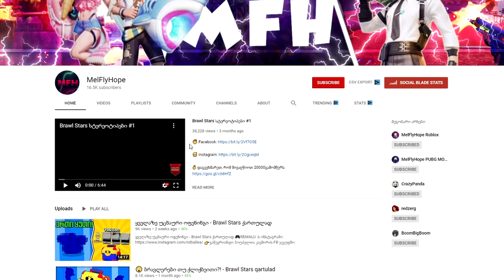✂️💇‍♂️ ვინ გადაიპარსა თმა? Capataci vs MelFlyHope - ROBLOX CBRO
■ ჩემი კომპიუტერის მონაცემები:
CPU: Intel - Core i5-9600K 3.7 GHz 6-Core Processor
CPU Cooler: Cooler Master Hyper 212 Evo
Motherboard: Gigabyte - Z390 AORUS PRO ATX LGA1151
RAM: Corsair - Vengeance LPX 16 GB (2 x 8 GB) DDR4-3000
SSD: HP - EX920 512 GB M.2-2280 Solid State Drive
HDD: Seagate - Barracuda 2 TB 3.5" 7200RPM Internal Hard Drive
GPU: MSI - GeForce GTX 1080 Ti 11 GB GAMING X Video Card
Case: Deepcool - EARLKASE RGB ATX Mid Tower Case
Power Supply: EVGA - SuperNOVA G3 850 W 80+ Gold Certified Fully-Modular ATX
Monitor: Dell - S2716DG 27.0" 2560x1440 144 Hz Monitor
► გმადლობთ, რომ გვიყურებთ!